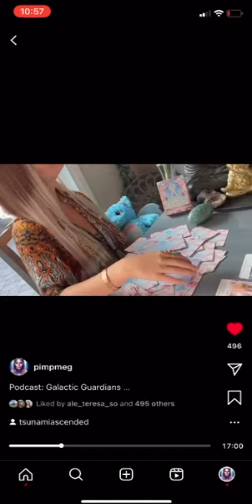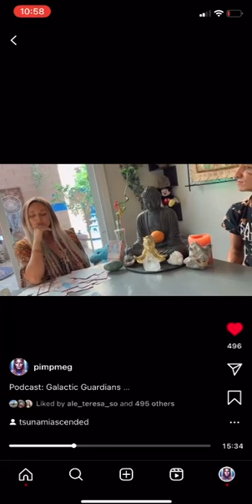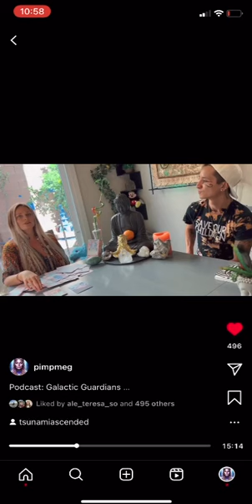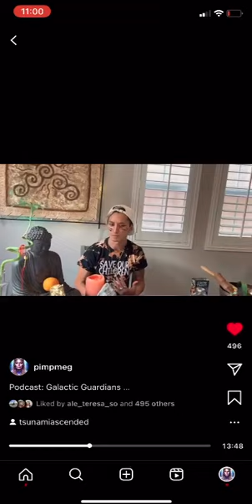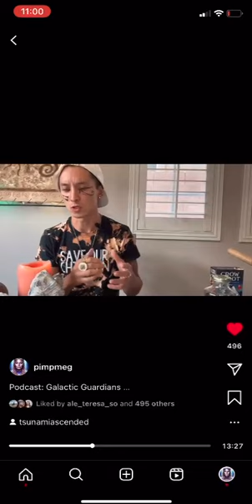Catch the season 1 of the Galactic Guardians podcast!